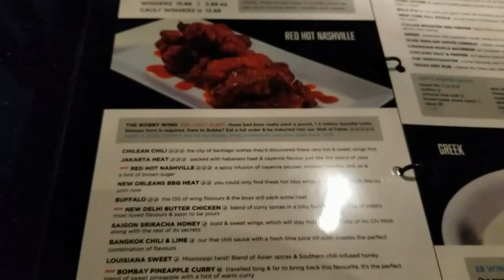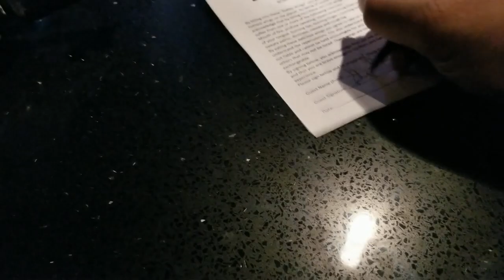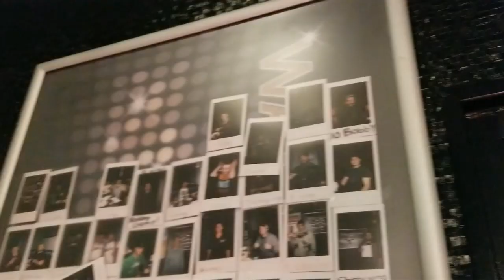Bobby Wing challenge from WINGS destroyed in under 2.5 mins!!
In this video here you will see me attack the Bobby Wing challenge in which I destroyed in under 2.5 mins!!